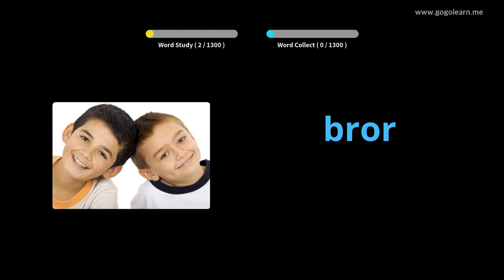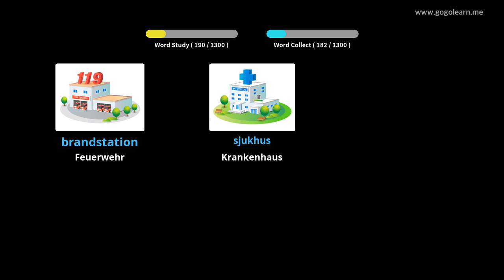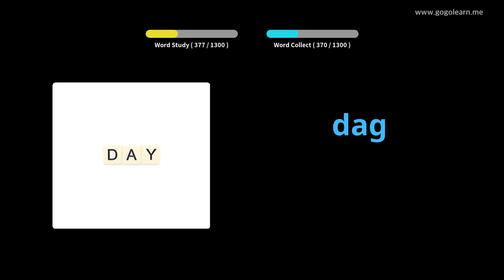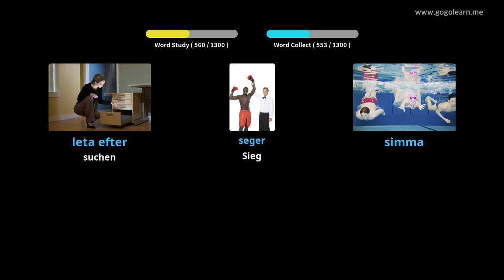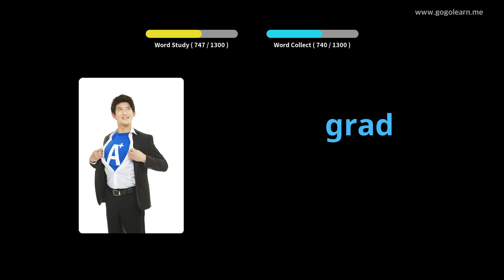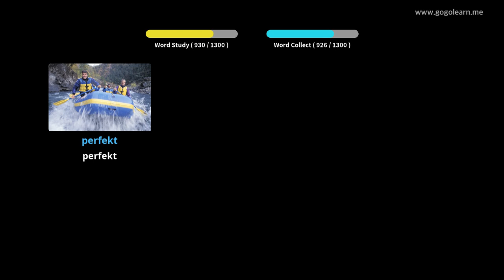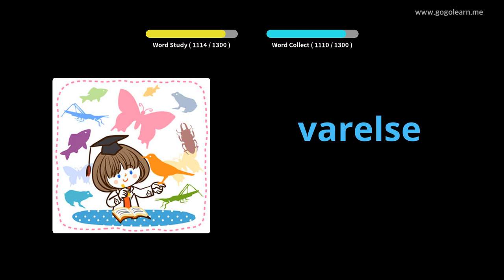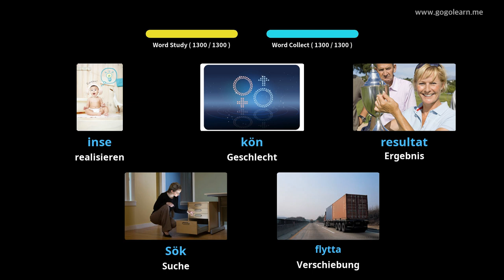Schwedisch Lernen Durch Bilder |Schwedisch Wortschatz Basic | Golearn